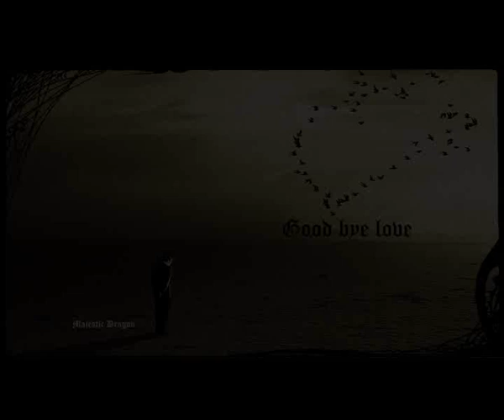Majestic Dragon - Good bye love